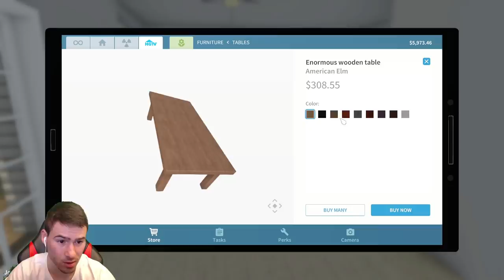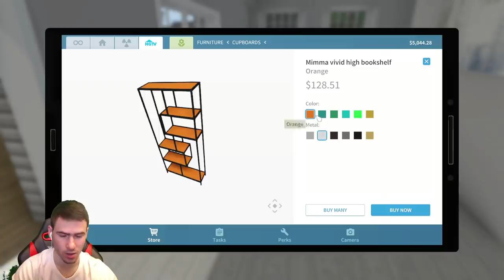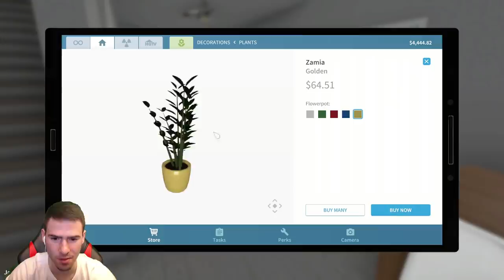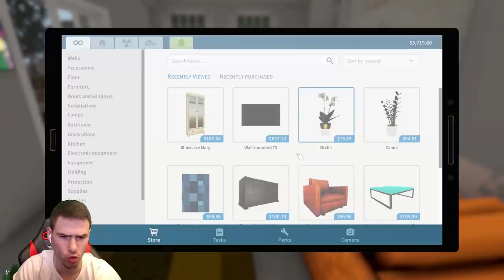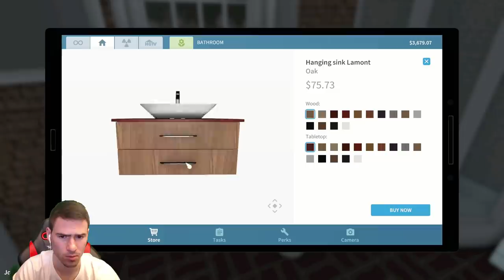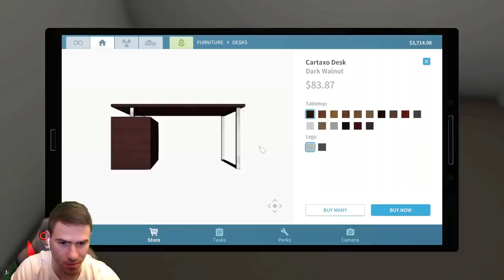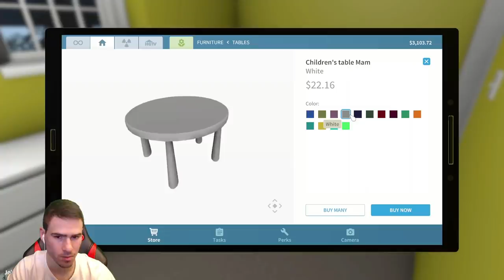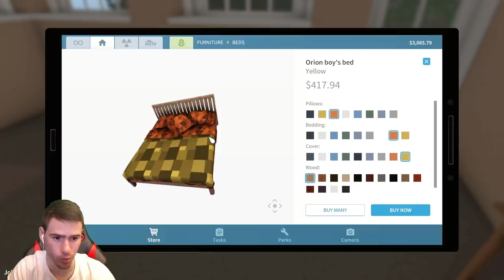Ремонт на къщи с Огнехвъргачка?